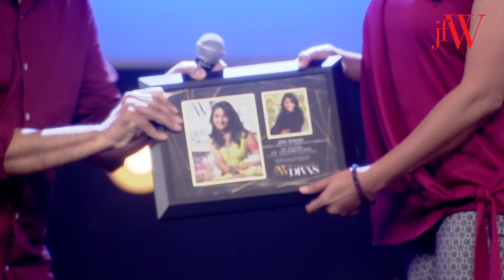JFW Golden Divas - Part 1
JFW (Just for Women) magazine celebrated 10 successful years with the leading ladies of South Cinema who have graced our covers over the years at a Grand event Nite.

FW - (Just For Women) magazine is a South India’s leading women’s magazine. you can now read the magazine at your convenience on your mobile, ipad and desktop to subscribe e-mag log on to emag.jfwonline.com

The magazine also has a very strong digital presence through our and